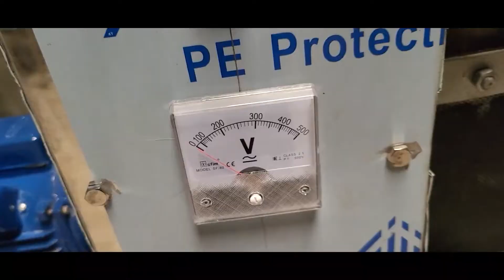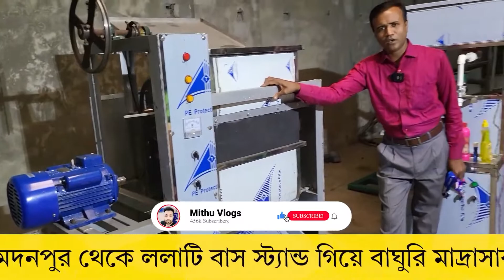লাখ টাকা 🔥ইনকাম করার উপায় | ওয়াশিং পাউডার তৈরী | Washing/detergent powder Powder Making Machine BD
মেশিনের জন্য যোগাযোগ
এনাম মেশিনারীজ
মদনপুর থেকে ললাটি বাস স্ট্যান্ড গিয়ে বাঘুরি মাদ্রাসার সামনে,
নারায়ণগঞ্জ, ঢাকা
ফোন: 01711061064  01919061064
▶️ আপনার পণ্য বা প্রতিষ্ঠানের বিজ্ঞাপনের জন্য ইমেইল করুন ▶️
😍আমাদের সাথে যোগাযোগ করতে পারেন😍